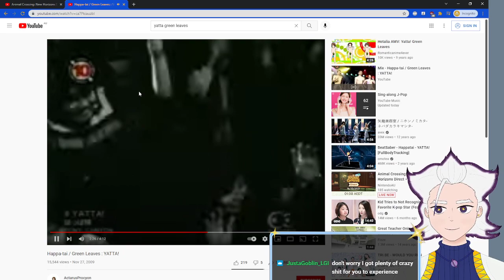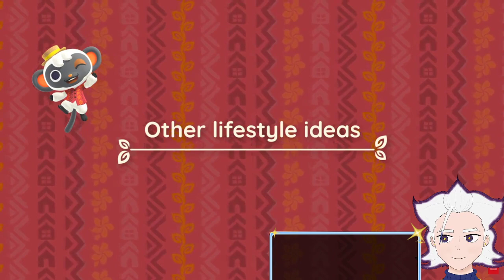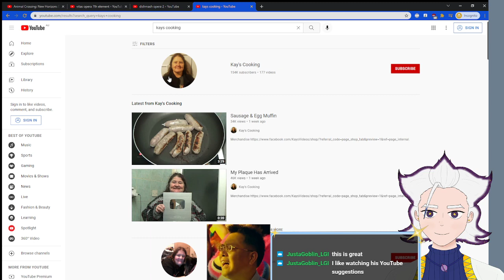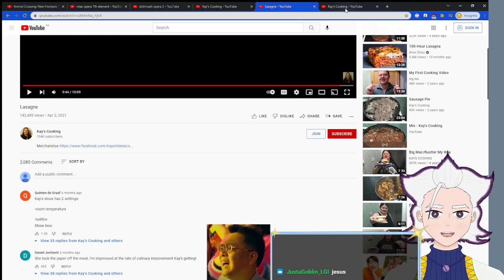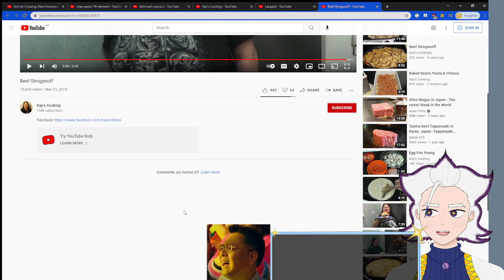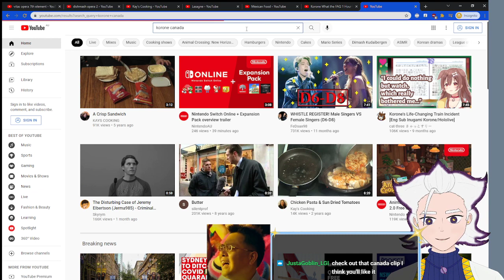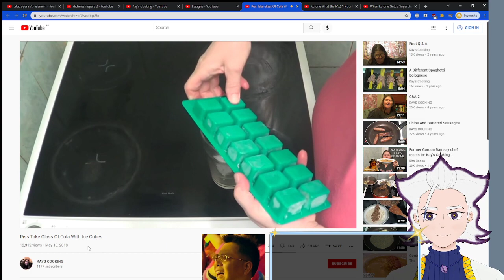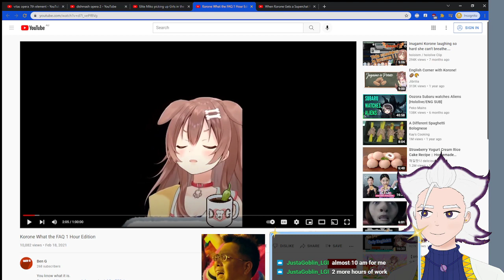Watching Animal Crossing and Other Things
Originally broadcasted on 21/10/21 under title " Powering through some art I don't want to do'!"
(cut out the drawing incase it would dox me lol)